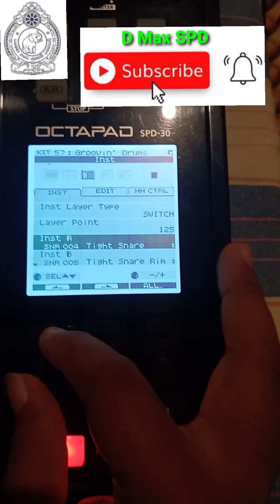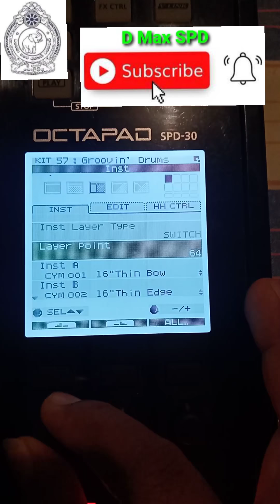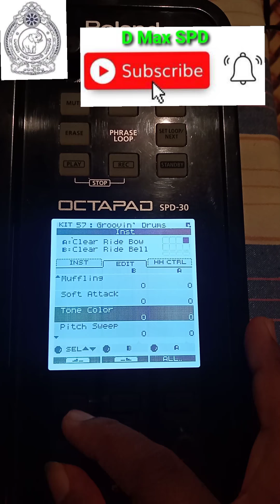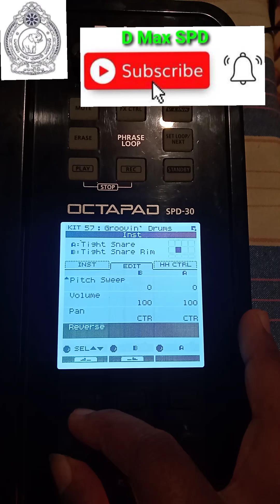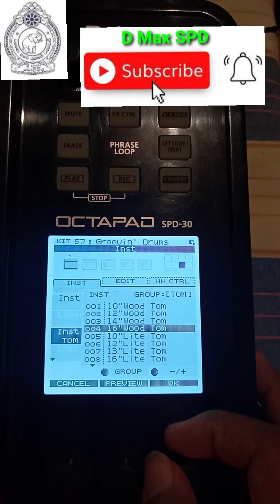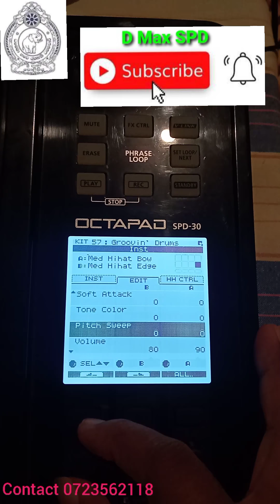Drum kit Edit SPD 30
SPD 30 Octapad Sri Lanka
SPD 30 Octapad
SPD 30 Sinhala
SPD 30 Patch Edit
SPD 30 Dholak Patch
SPD 30 patch
SPD 30 Dholak Patch Editing
SPD 30 Sri Lanka
SPD 30 Sample Pack Download
SPD 30 Patch Edit Sinhala
SPD 30 Indian Beats
SPD 30 Pad
SPD 30 Octapad Repair